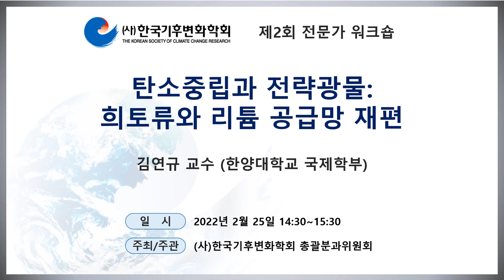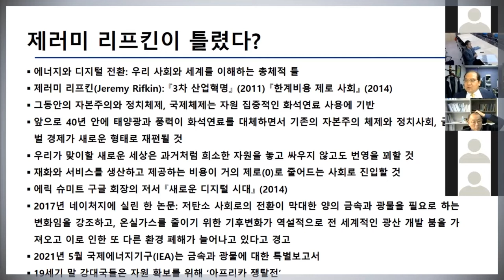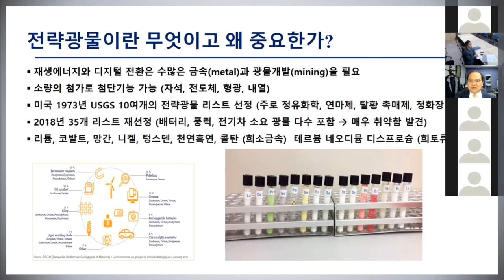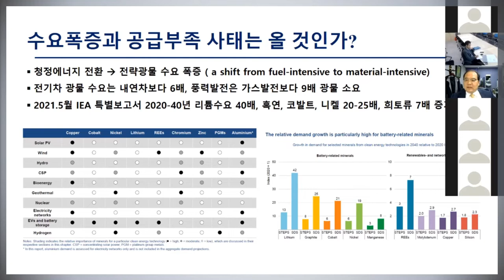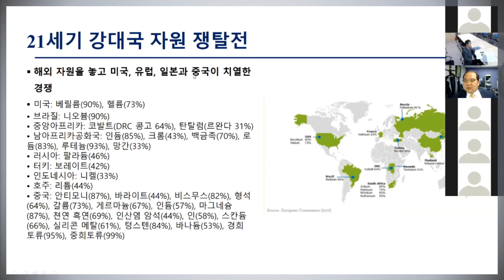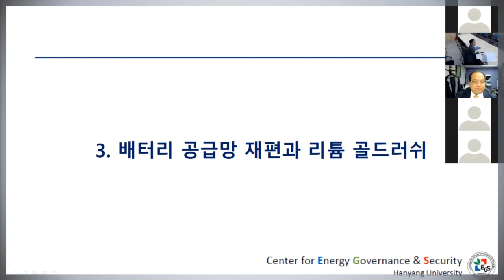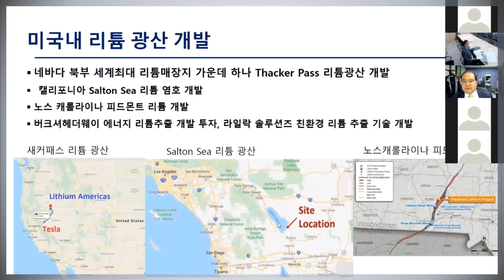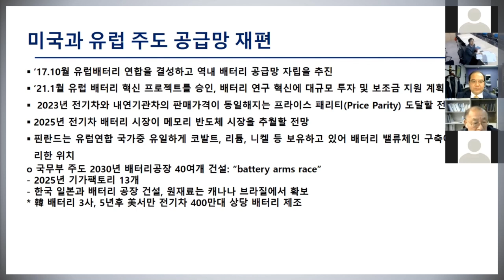2022년 제2회 전문가 워크숍 ; [탄소중립과 전략광물: 희토류와 리튬 공급망 재편]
제2회 종괄분과 전문가 워크숍

주   제 :  탄소중립과 전략광물: 희토류와 리튬 공급망 재편
일    시 : 2022년 3월 25일 (금) 14:30 ~ 15:30
강연자 :  김연규 교수 / 한양대학교 국제학부
주최/주관  (사)한국기후변화학회 총괄분과위원회